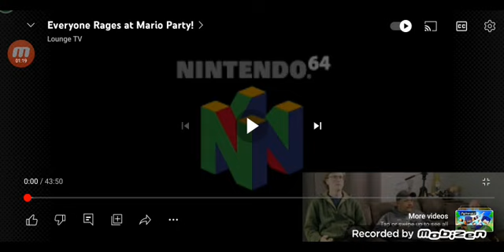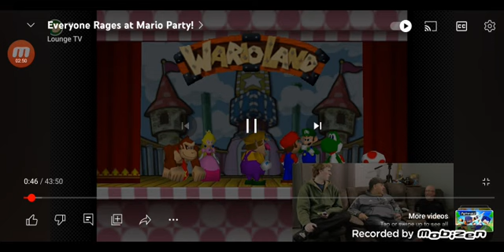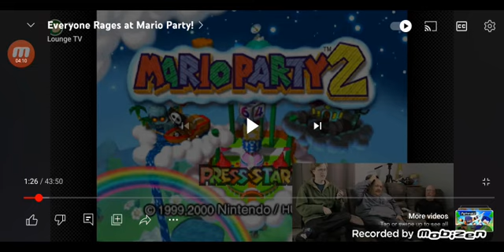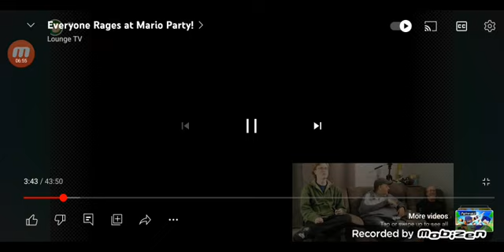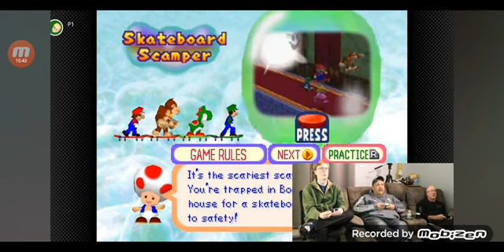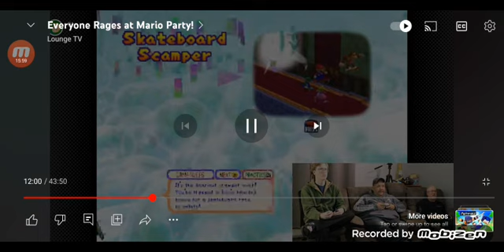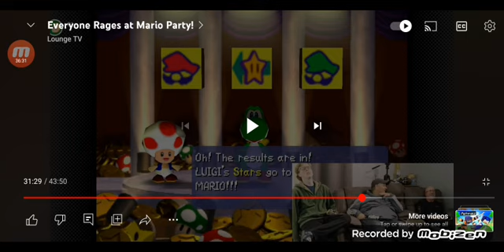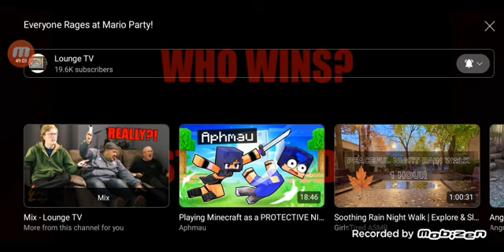Lounge TV Reaction: Everyone Rages At Mario Party!